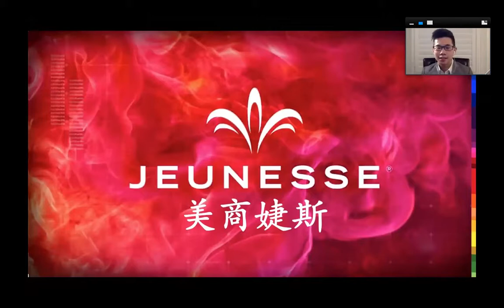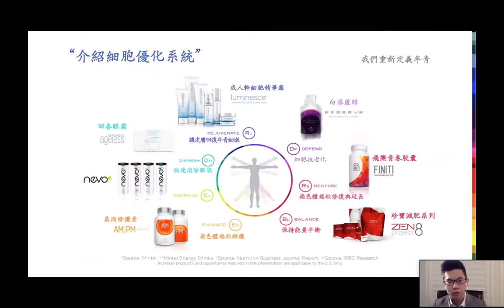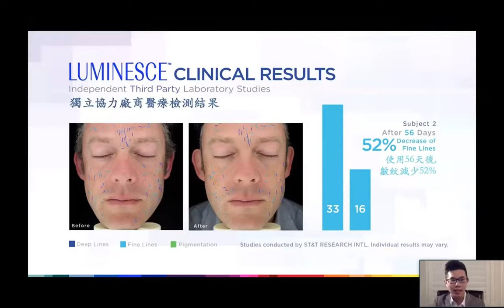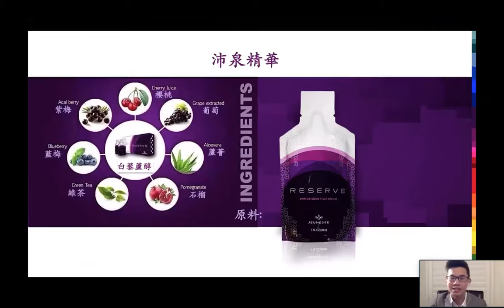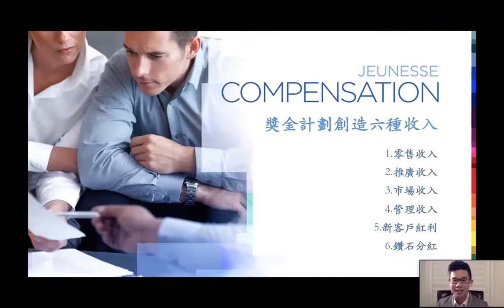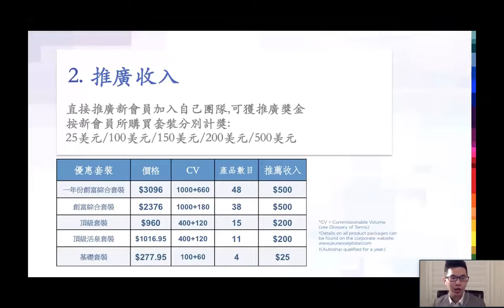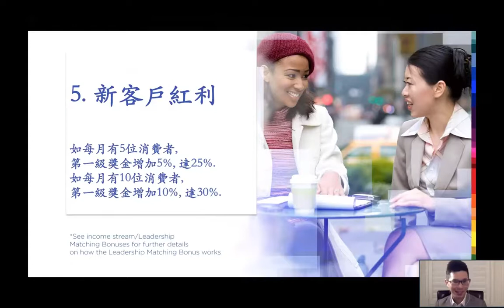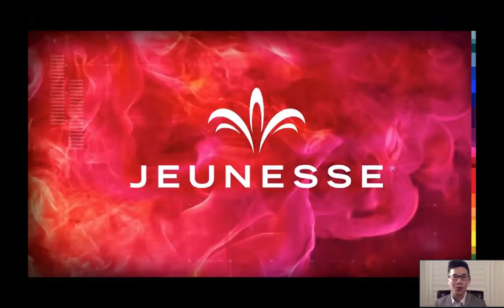20171108婕斯事业说明会马来西亚吉隆坡留美大学生JACK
主讲：留美大学生Jack（红宝石总裁）
受访者：
1.日本的传统女企业家，林志英（网购儿童礼服16年），
2.新加坡的Christopher，新加坡机场高层主管，转换跑道，
3.台湾的51岁医护人员：imelada Cheng退休医护人员，先生是医生，退休后加盟婕斯。
4.台湾双钻石总裁：Rager Lin，从事美容保养品的进口贸易商。